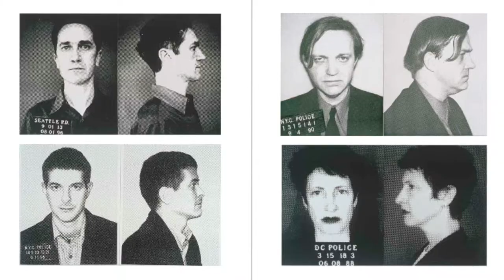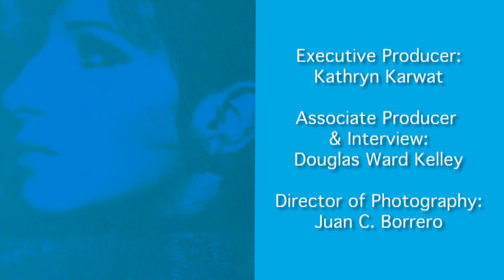My Elvis/Deborah Kass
Deborah Kass employs the visual motifs of post-war painting to explore the intersection of politics, popular culture, art history and personal identity.  Her celebrated series, The Warhol Project, from the early 1990's refocused Andy Warhol's eye for celebrity portraiture. Her work incorporates lyrics from Broadway musicals, movie quotations and Yiddish sayings into canonical formats like Frank Stella's concentric squares, Ellsworth Kelly's rainbow spectrum and Andy Warhol's camouflage patterns.

Kass's work is in the collection of the Museum of Modern Art, the Whitney Museum of American Art, The Jewish Museum and the Solomon R. Guggenheim Museum, The National Portrait Gallery, among others.  She is a Senior Critic in the Graduate Painting Program at Yale University.   Recent solo and group exhibitions include The Pittsburgh Biennial at The Andy Warhol Museum; "The Deconstructive Impulse" at the Neuberger Museum of Art in Purchase, NY; "feel good paintings for feel bad times" and "MORE feel good paintings for feel bad times" at Paul Kasmin Gallery; and "Shifting the Gaze: Painting and Feminism" at The Jewish Museum in New York, NY.  In 2012, The Andy Warhol Museum hosted  "Deborah Kass: Before and Happily Ever After, a Mid-Career Retrospective." Kass's work was also featured in the Metropolitan Museum of Art's "Regarding Warhol: Sixty Artists, Fifty Years."
Much has been written about Kass's oeuvre by scholars, queer theorists, feminists, art historians, critics, political junkies, and pop culture aficionados ever since the premier of this work in 1992. Most recently in the monograph "Deborah Kass: Before and Happily Ever After," published by Rizzoli to accompany her recent retrospective at the Andy Warhol Museum in Pittsburgh curated by Eric Shiner, thinkers as diverse as Robert Storr, Griselda Pollock and Irving Sandler, Brooks Adams and Lisa Liebmann and John Waters weigh in.  Recent press for Deborah Kass's Warhol Museum exhibition include profiles in The New York Times' Sunday Arts & Leisure section, The Huffington Post, ARTnews and Art in America, available